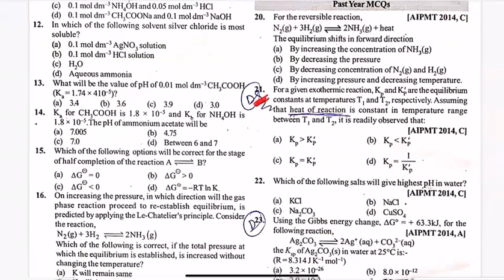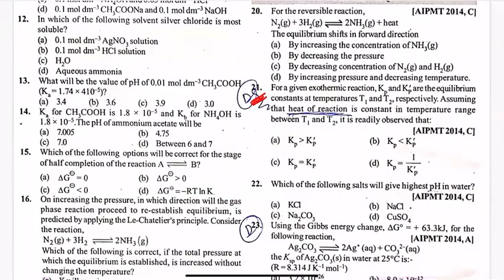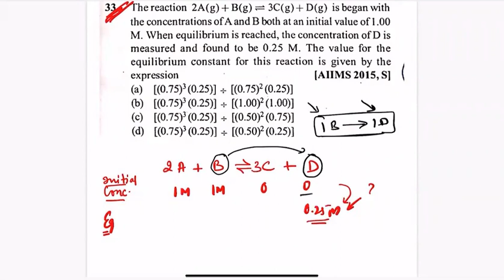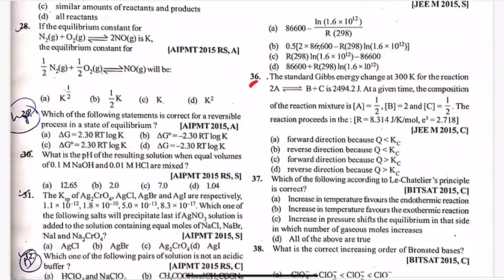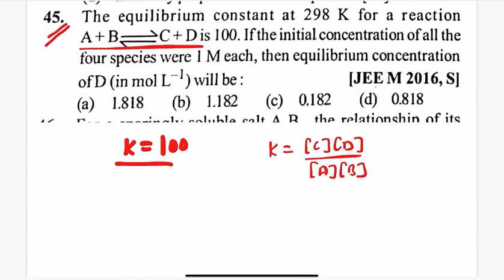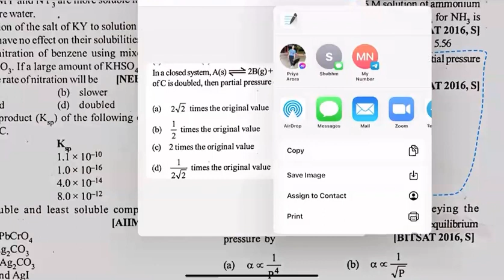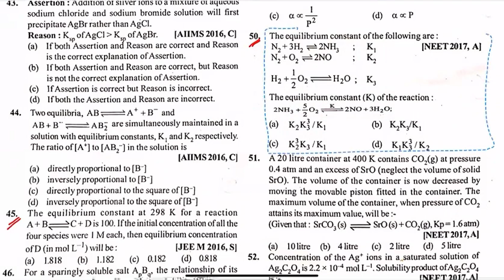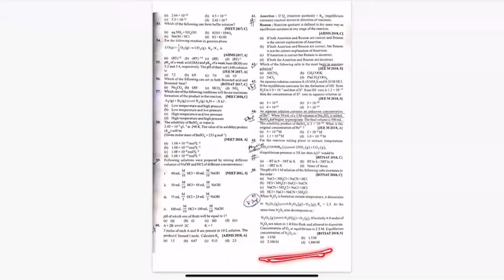Chemical Equilibrium competition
Chapter: Equilibrium